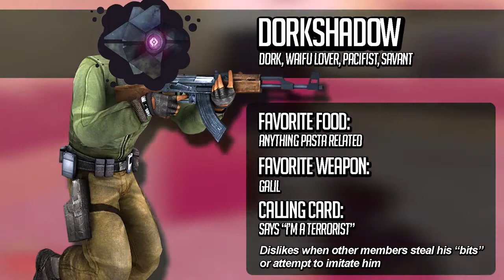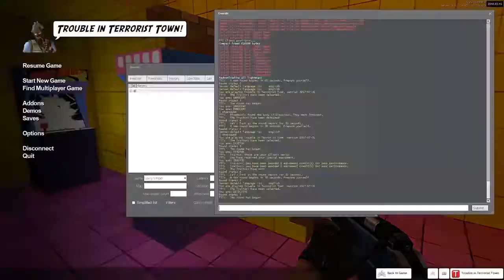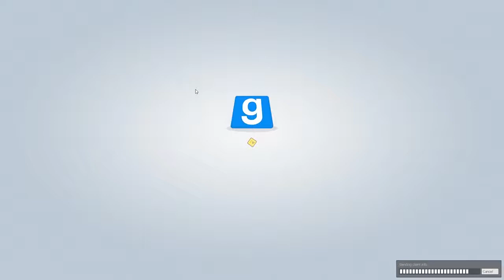Mr. Fruit Spoiler Free Intro Compilation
I wanted to make a montage of Mr. Fruit. Here is a compilation of every Trouble in Terrorist Town Spoiler Free intro from the first episode to the strangest session of TTT ever. And if you like what you see click the description below.